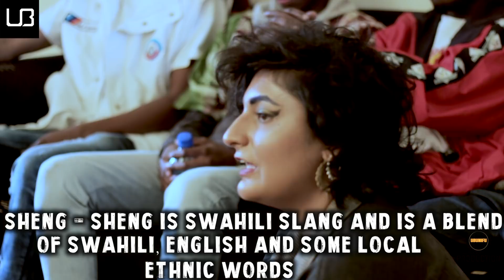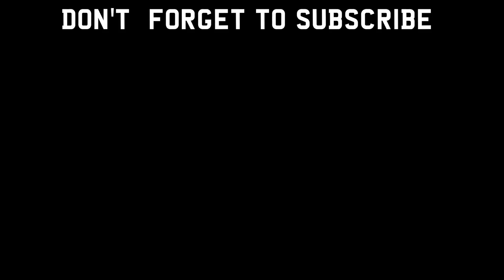The Utamaduni Box Ep. 1 || Any unity between; Shrap & Nu Nairobi artists? W/ Jovie Jovv & Bahati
In this episode our two hosts; Ray & Jaaz explore whether there Is  any unity between the Shrap and Nu Nairobi artists? within youth culture in Nairobi, Kenya and if not what are the possible solutions. Joining the discussion is Jovie Jovv, Super Sun, Baraka & Ekumbo of Bahati Bookings.

Join In the discussion using the hashtag UtamaduniBox with your opinion on the topic and your thoughts.